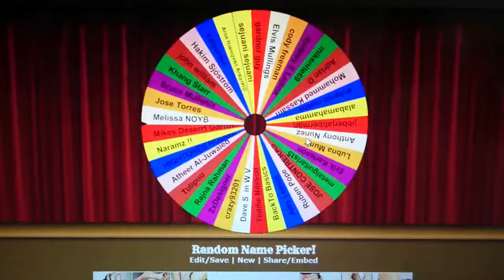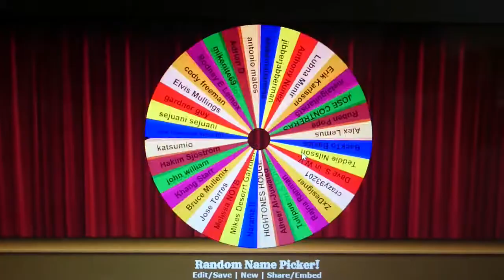Chili Grow 2015, Viking Seed Pack Winners!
Here is the drawing for the 3 winners of my Viking Seed Packs. I would like to thank all my subscribers for following me through my first chili growing season and I hope youll stay for the Chili Grow 2016. Hope you all have had a nice Halloween!

I will contact the winners by private message on Youtube to get hold of the addresses so i can mail you the seeds.